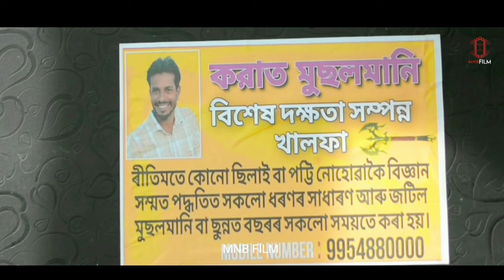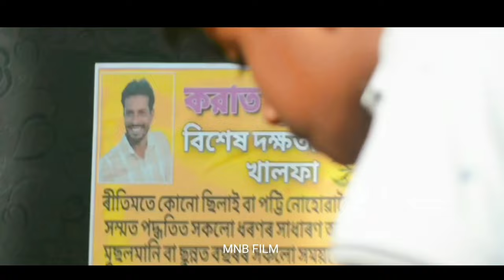মুসলমানি | Musolmani Part 2| Bangla comedy natok | Best funny video | Mnb film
Osthir Musalmani 2 funny video || bangla comedy video ||

Osthir Musalmani Funny Video || Bangla New Funny Video|
Osthir Musalmani Funny Video || Bangla New Funny Video ||Latest Video 2022.

Hello dear friends welcome to the my YouTube channel: MNB FILM

Bengali New Drama 2022.
Sofiker Bangla Natok 2022.

Comady Video natok
Natok video
Bangla Natok Video
Comady Video

masti msaala comedy
comedy_comedy_ComedyVideo
Funny comedy
comedy clips
Tui Tui Tui Tui Tui Tui
Tui Tui Tui Comedy Video
tui tui tui comedy video 2021
Tui Tui funny video
funny 4ganga
funny clips tv
fun Ltd
comedy videos 😂
non-stop comedy
funny jokes
Apna fun jok video
Busy Fun Ltd
OK LOVE FAMILY TV
BINDAS COMEDY
funny clips
BINDAS BD
comedy scenes
new comedy
Hit comedy
new video
funny comedy
bindass fun Masti
bindas bd
bindas fun Masti ki vines
fun tv
My Family
New Comedy Clubs
Rock comedy
Funny Ltd
funny network
indian new funny videos
Fun Joke
Apna Fun Joke
maha fun
best comedy club
Behari funny seance
Nonstop comedy videos
bindas club
Behari comedy video
bellu comedy club
Fun masti tv
Fully masti msaala
new funny video
comedy Video
must watch new non-stop comedy video
must watch comedy 2022
Top comedy
hindi comedy
Hindi video
Amazing Funny Comedy 2022
Superhit Bhojpuri comedy video
cartoon dhamaka
dhmaka video
BEHARI COMEDY WORLD
behari comedy video
funny jokes
Laughing video 2022
behari funny videos
busy Fun Ltd comedy
Best funny videos india
fully intertenment
Must Watch Amezing Funny Comedy Video
maha fun tv comedy
Nonstop Comedy Video by Top Fun Tv
Top Fun Tv
Hindi funny pranks
funny videos
funny comedy
funny dey
FUNNY DEY
Silent Comedy
Bangladesh comedy
Bangladesh funny video
funny jokes
bindas club comedy
bindas fun Masti
bindas comedy 3
only entertainment
behari funny dhmaka
2022 new comedy
2022 ki Comedy Video
busy fun ltd bindass fun tv
fun tv 420 Comedy Video
comedy video by Top Fun Tv
FUN ltd
Funny comedy video

New comedy video comedy natok Bangla video

New natok Bangla
funny vide
bondo baba
Funny bondo baba
Viral baba
bara onek pawer
baba ja bole Tai hoi
Funny video,
 Comedy video,
Bacchader funny natok,
 Bong polapan,
BP, Indian comedy video,
Bengali Funny video,
 Trending,
Monson,
Family entertainment,
Group funny video,
 West Bengal,
Kolkata, New

kgf3 tiger3
bengali Funny video,
Bong polapan new video,
Viral,

 Love,
Breakup,
Funny love video,
 Funny breakup video,
Romantic,
Comedy,
Bengali comedy Channel,
 Bengali Funny channel,
Bacchader natok
New comedy video Bangla 2023
funny video

tinku new video,

newbanglacomedyvideo, sachinmahatobanglacomedyvideo, chhutugayasasural, newcomedyvideo2023, purulianewbanglacomedyvideo